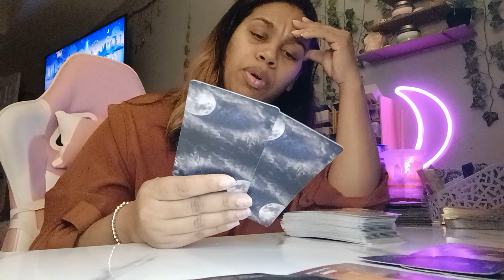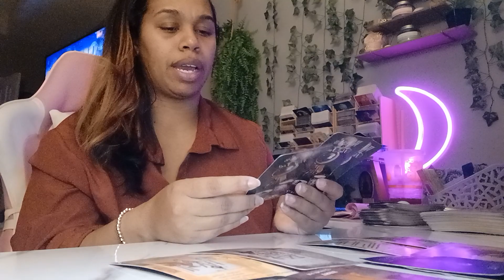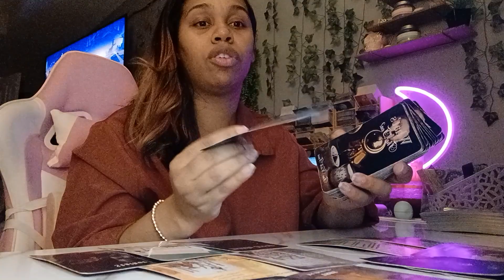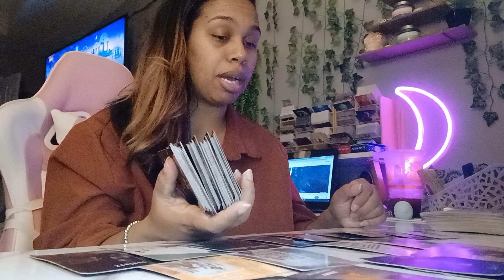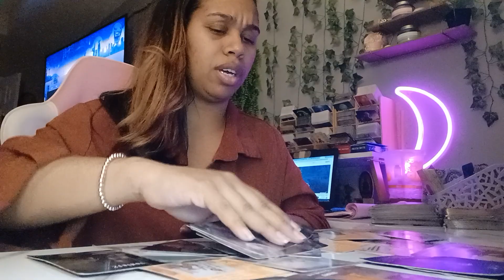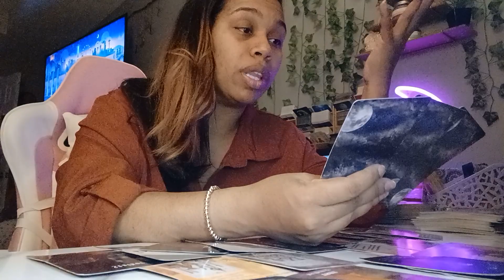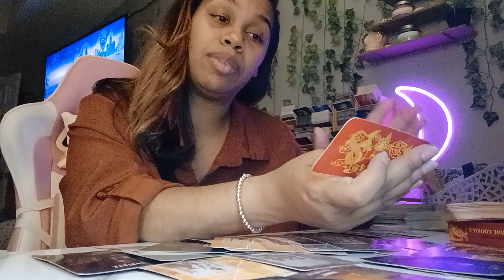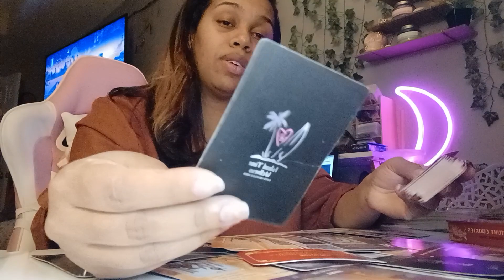Libra 2023 Tarot *Something Needs To End!*